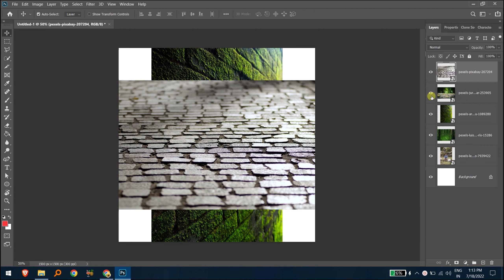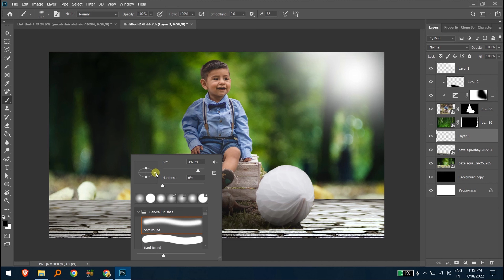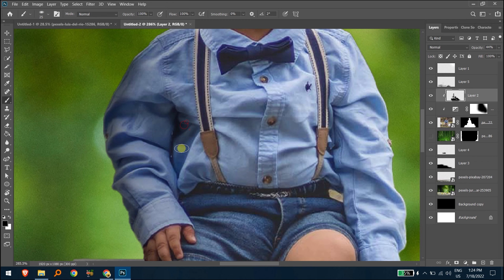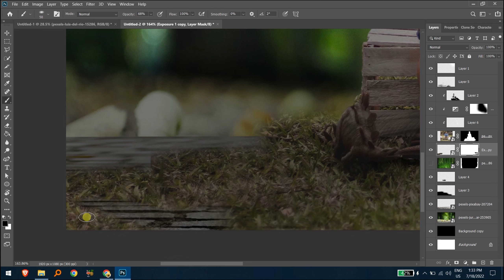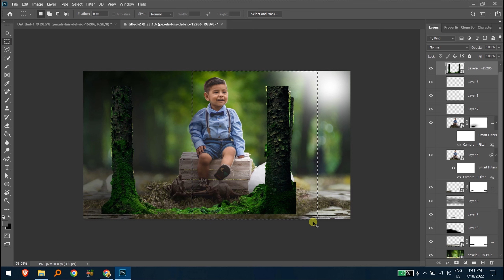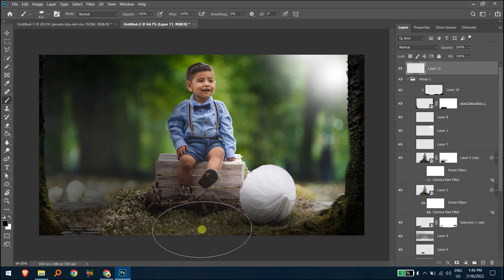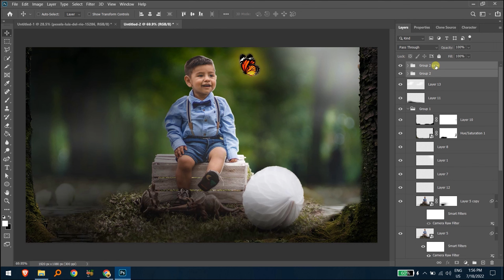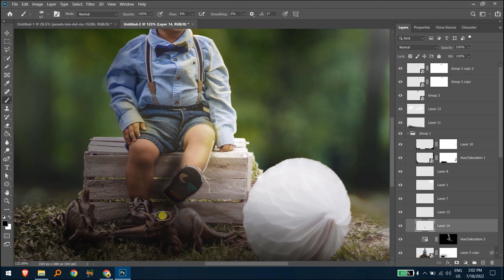manipulation photoshop tutorial | blending | edit image | multiple photo edit | match color | hindi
This video will learn how to use multiple images in one poster and we will be showing you the advance and new techniques to design the poster. we will also cover how to use effects like blending, and how to generate shadows and highlights.

Queries Solved :
how to place add shadows and highlights to an object.
how to use elements to enhance the realistic look.
photoshop banner
advanced realistic mockup